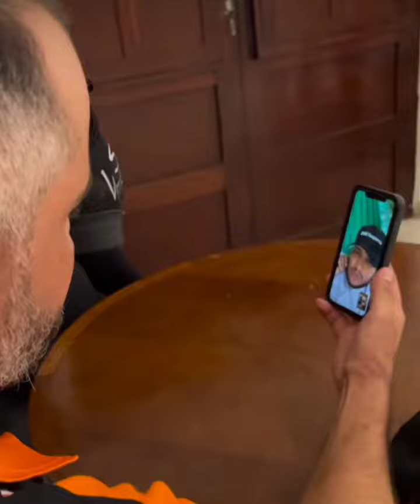VEJA O MOMENTO QUE GORDINHO EMPRESTA MARRETA PRA EDUARDO BACANA